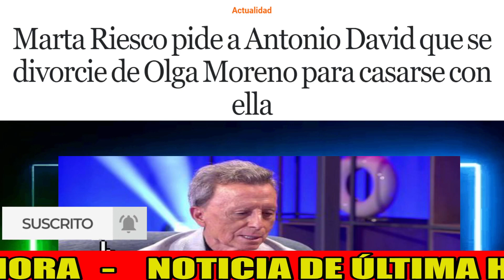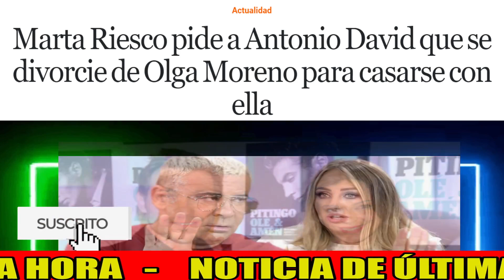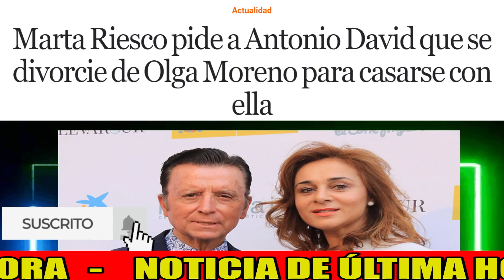La ENORME EXIGENCIA a Antonio David Flores que MOLESTA a Olga Moreno y Rocío Flores de Marta Riesco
AntonioDavidFlores ha recibido una brutal petición respecto a su futuro que ha molestado sobremanera a OlgaMoreno y a su hija RocíoFlores por parte de su actual pareja MartaRiesco . Un escándalo filtrado por los mentideros de Telecinco y del universo Sálvame sobre el ex de RocíoCarrasco